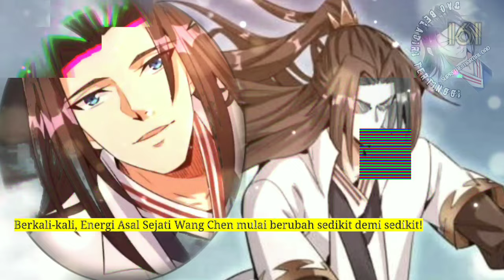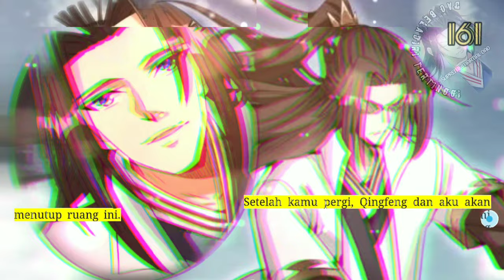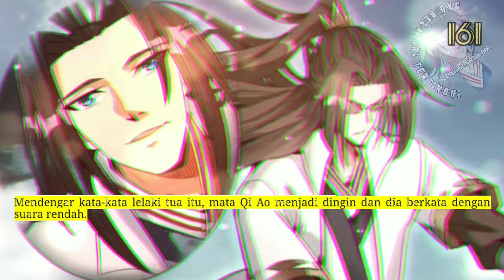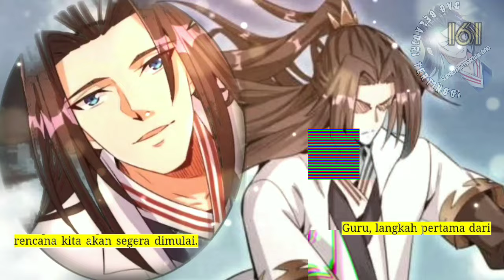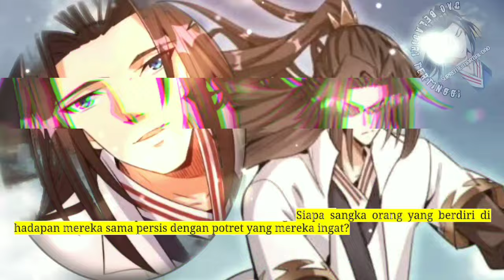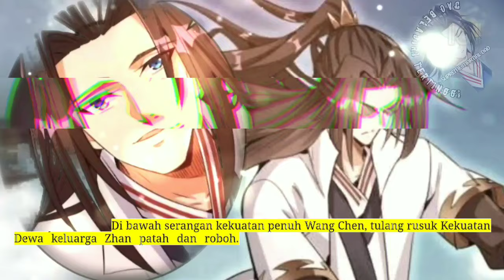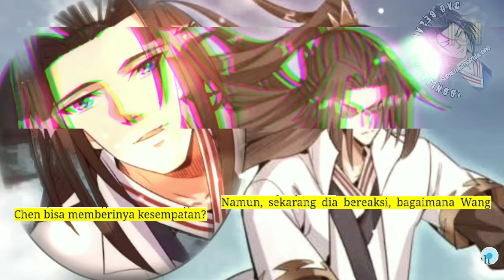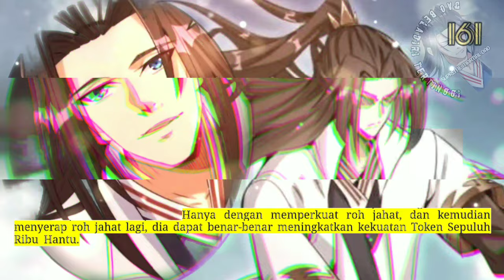Dao Beladiri Tertinggi season 161